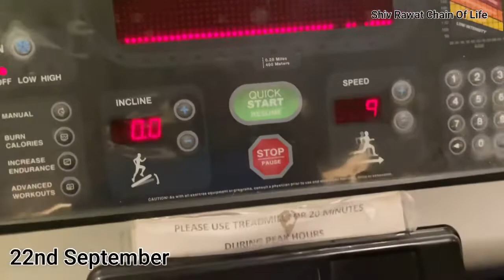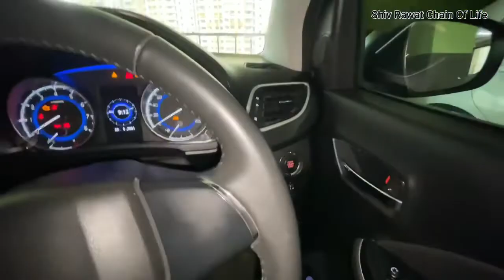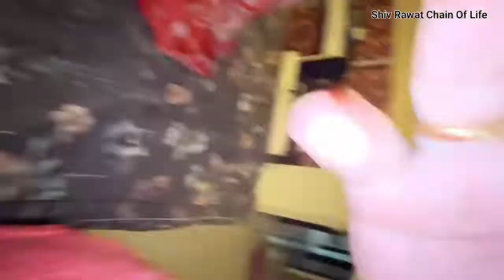Birthday Week || Viraj Ko Mila Surprise